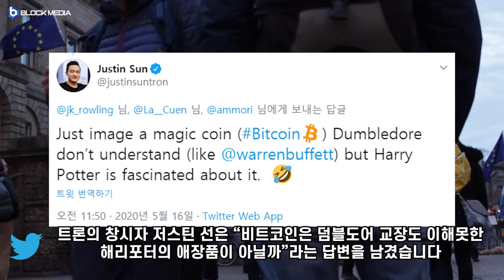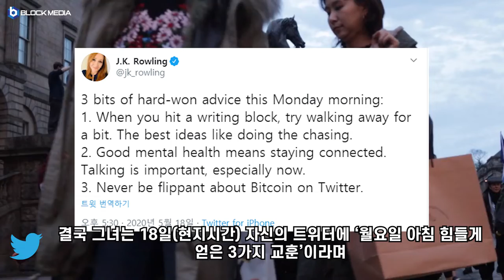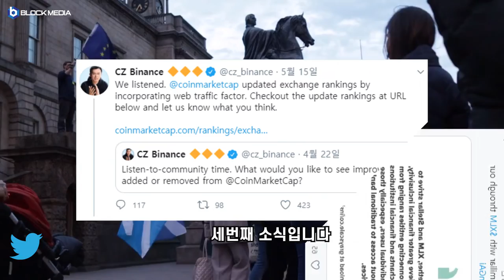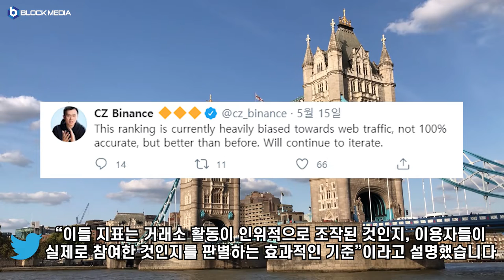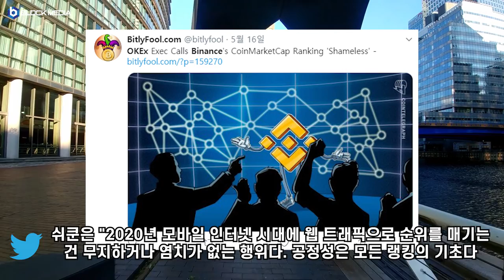[트윗코인] 12화 - 해리포터 작가는 비트코인을 어떻게 볼까?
BTC : 1HFNQUv4wguCkfwvwJw58PC7253tjjrHTY
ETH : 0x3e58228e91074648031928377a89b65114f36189